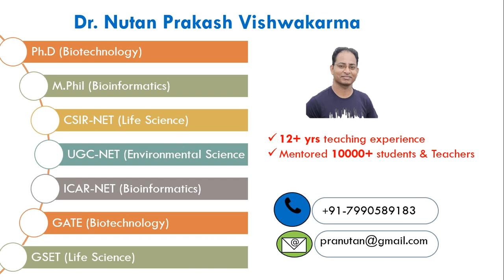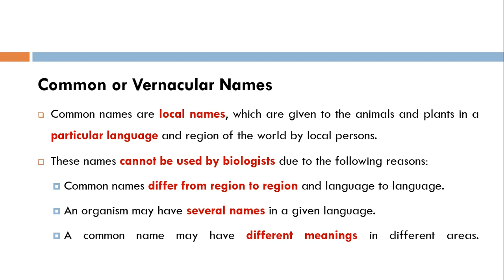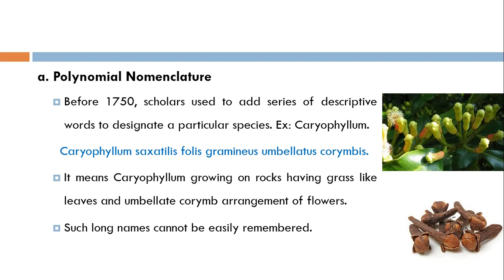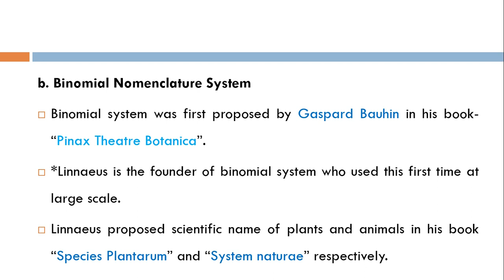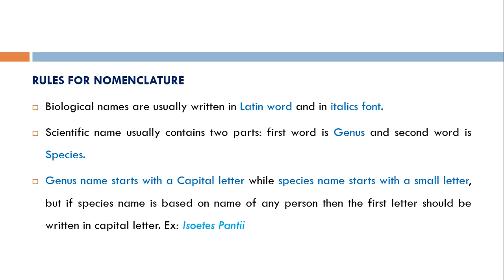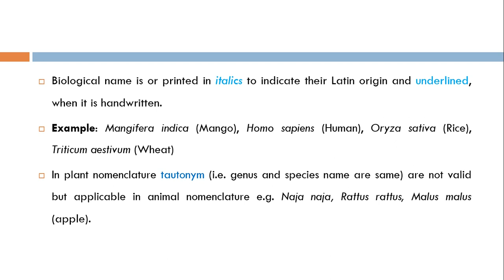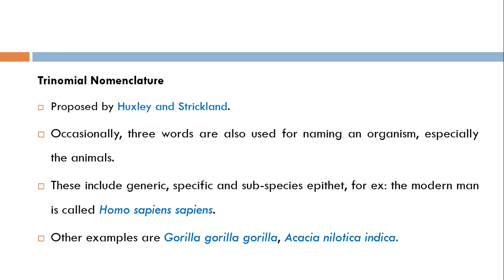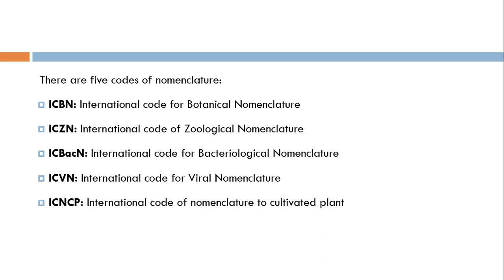NEET Biology : Living World - Part 4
This is free YouTube channel which helps all NEET aspirants in preparation of Biology which covers 50% of the syllabus.